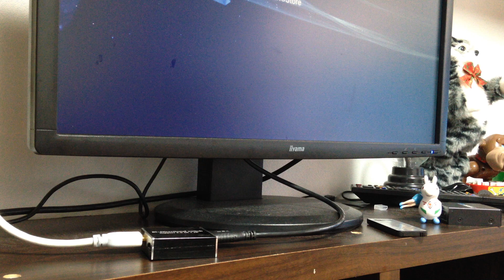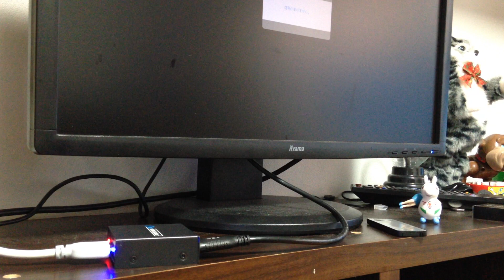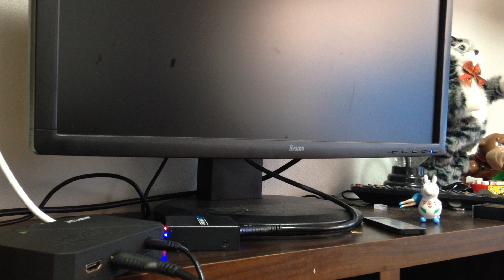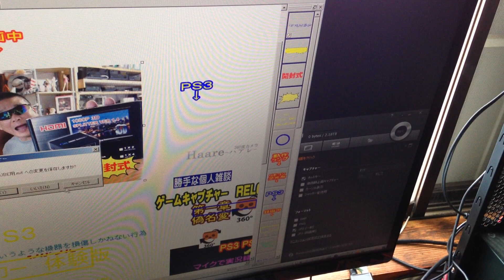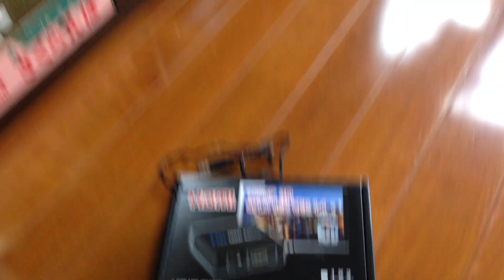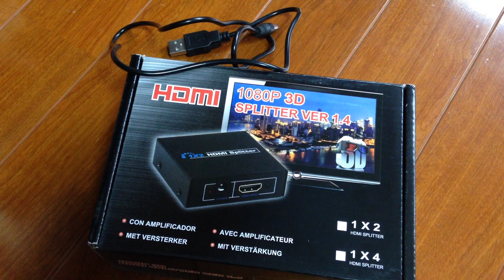amazon 【ノーブランド品】 1入力2出力 HDMI分配器 1×2 HDMIスプリッター 2台のHDMI搭載機器に出力可能 フルハイビジョン 3D 対応 1 4ver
1入力2出力 HDMI分配器 1×2 HDMIスプリッター
※大当たりを探す努力が必要です

【関連動画】

■お仕事依頼のメールアドレス

【共通事項】

■iVideo

●視聴者（個人）様専用の連絡フォーム